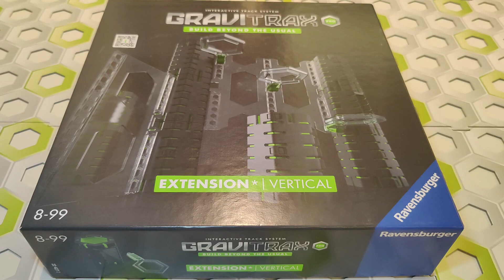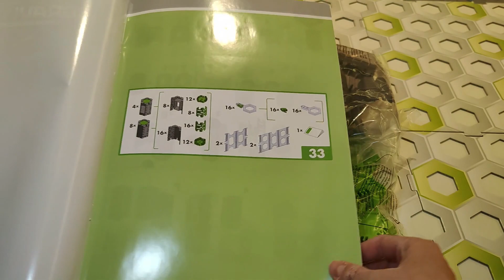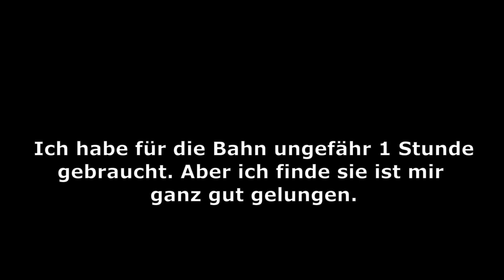Unboxing GraviTrax PRO Extension Vertical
In diesem Video packe ich die GraviTrax PRO Erweiterung Vertical aus und erkläre euch die Bestandteile. Am Ende baue ich eine Bahn mit dem PRO Starter-Set Vertical und dieser Erweiterung.
Dazu habe ich auch ein eigenes Video mit der kompletten Bauanleitung gemacht.